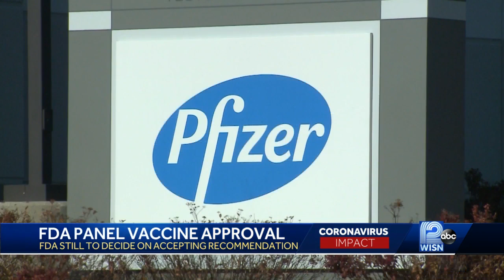Pleasant Prairie to play key role in getting COVID-19 vaccines out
The FDA still has to accept Thursday's panel recommendation, which it is expected to do in the coming days.  When that happens Pleasant Prairie will play a key role in getting the vaccines out.